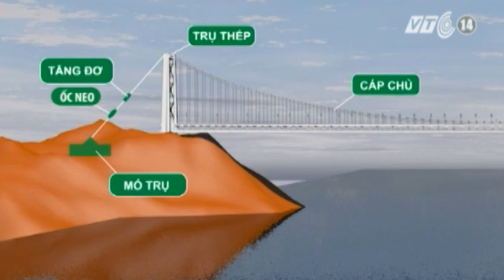VTC14_Công bố nguyên nhân vụ sập cầu treo khiến 8 người chết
Sự cố sập cầu treo Chu Va 6 -- Lai Châu được xác định là do ốc neo làm ẩu, tại cuộc họp Chính phủ sáng ngày 28/2, Thủ tướng Nguyễn Tấn Dũng đã yêu cầu tất cả các công trình dân sinh, dù chủ đầu tư là ai thì cơ quan quản lý nhà nước phải thẩm định thiết kế và giám sát chặt, phải đảm bảo tính an toàn.